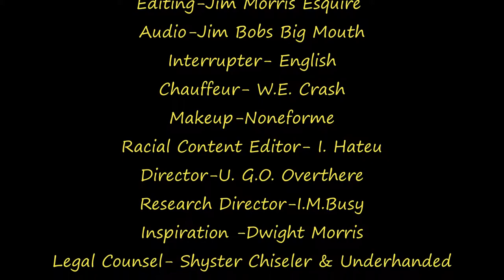Things That Don’t Make Sense to Me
Jim Bob of Jim Bob’s Commentary Channel is starting a series of
“Things That Don’t Make Sense to Me” So sit back and enjoy.
Why Phone answering recordings that give you several options except the one to talk to a live person.
Why turtle’s get run over while crossing the road. They are the slowest moving reptile on earth you would think drivers could miss hitting them.
Why the representatives in Washington are exempt from many of the laws they write.
Why the FBI can lie to you but if you lie to them you go to jail. Why PETA can’t come up with a good tasting veggie hamburger or meat?